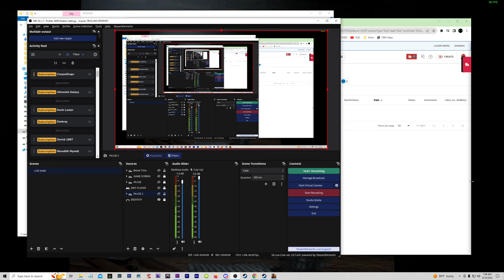The Faster Victims Die The Harder It Becomes | Texas Chainsaw Massacre Game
Trolling Prophet 😎 P100 Nurse Main 😃 jUs' TrOlLiNg AlOnG ♫ ♪ ♩ ♬ 😏
Dead by Daylight / Texas Chainsaw Massacre Game

Add in DBD 🔪 P100 Nurse @ YouTube
Add on Discord: trolling_prophet #3191

Dead By Daylight Live Stream NOW 🔴 Texas Chainsaw Massacre Game

👉   FAMILY FRIENDLY CHANNEL: NO PROFANITY PLEASE ! 👈